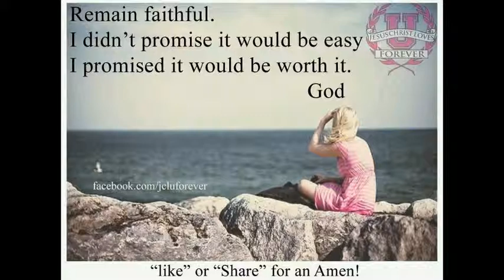Rapture Prep: Love God, Jesus All Souls 24/7 !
Its Love !